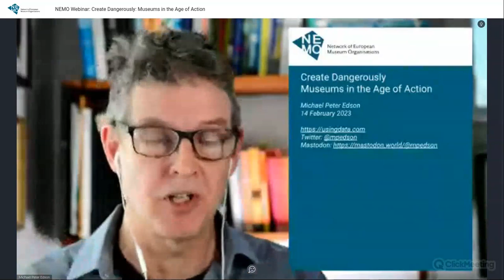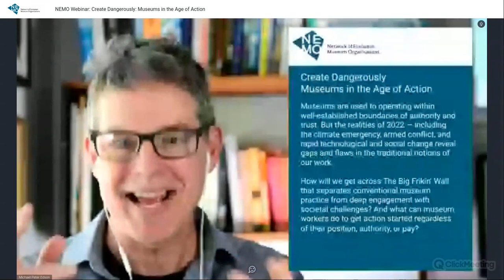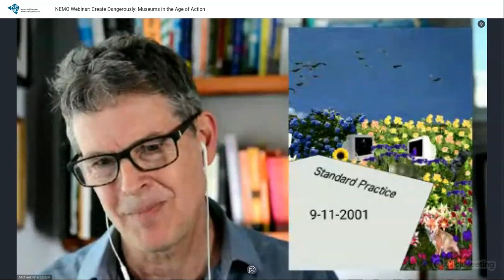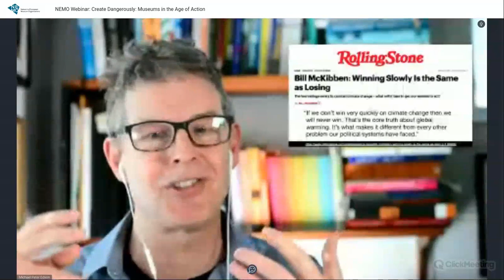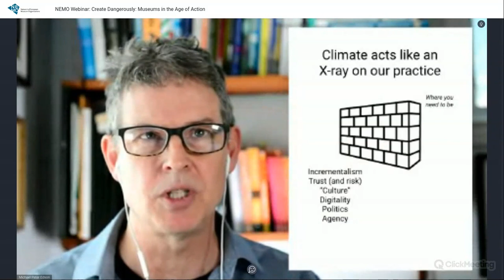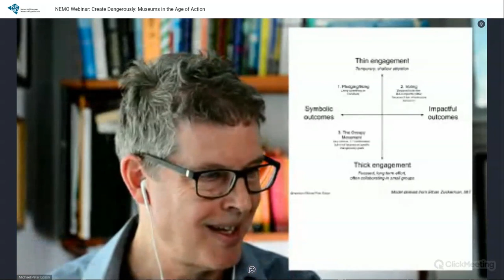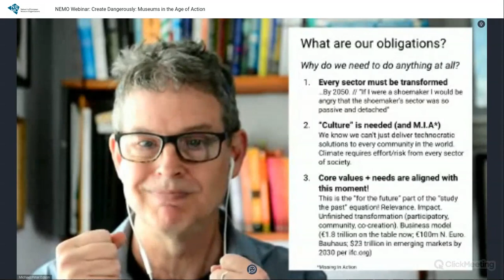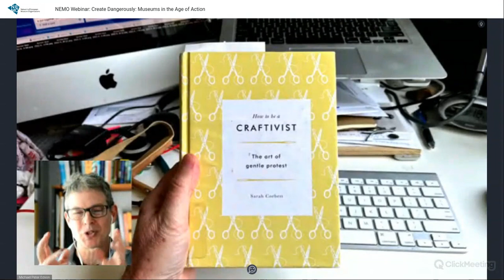NEMO Webinar | Michael Peter Edson | Create Dangerously Museums in the Age of Action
In the NEMO Webinar, speaker Michael Peter Edson, Digital Cultural Strategist, challenged the participants' view of museums and their purpose in the modern age. Our ideas about what a museum is and does were developed in slower, simpler times. But the realities of 2023 - including the climate emergency, armed conflict in Europe, and global technological and social change reveal gaps and flaws in the traditional boundaries of our work.

Building on his inspiring keynote speech at the 2022 NEMO European Museum Conference, Michael Peter Edson’s webinar "Create Dangerously: Museums in the Age of Action" argues that we need to dramatically update our concept of museum practice if we are to create a meaningful response to today’s most important questions about culture, society and change.

How will we get across The Big Frikin’ Wall that separates conventional museum practice from deep engagement with societal challenges? And what can museum workers do to get action started regardless of their position, authority, or pay?